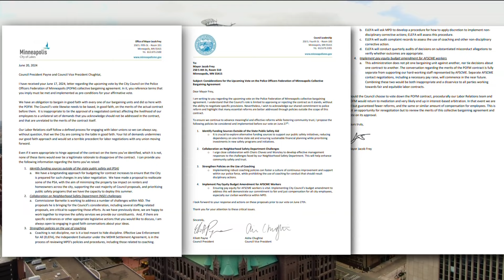New letter shows Minneapolis City Councilors' support of police contract may hinge on their demands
Mayor Jacob Frey responded and said the vote needs to be based on the merits of the actual contract.